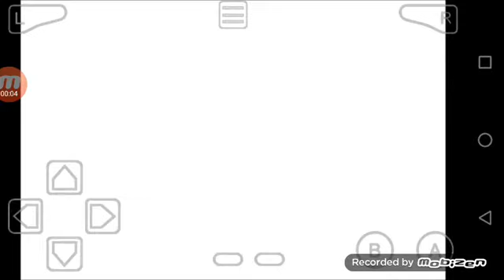Mario kart super circuito ganó la copa de la flor 50CC EXTRA